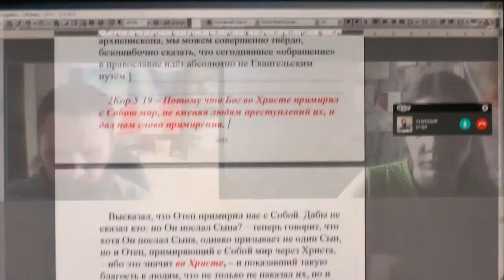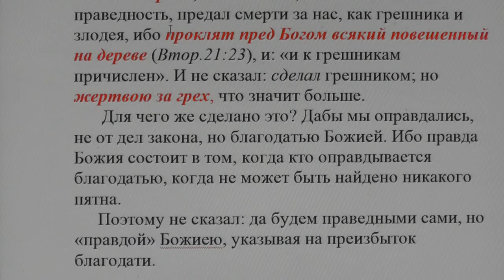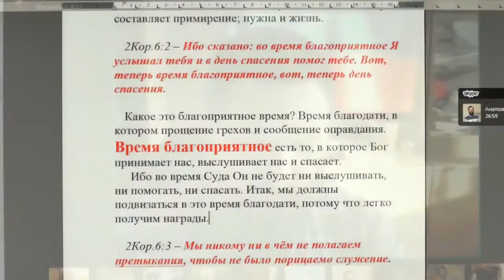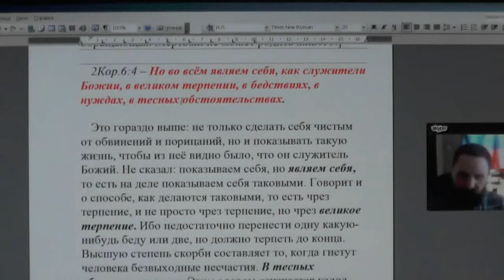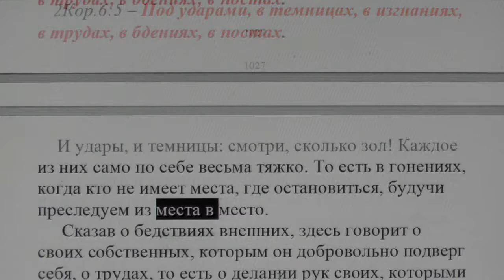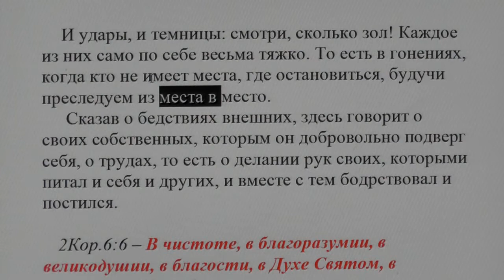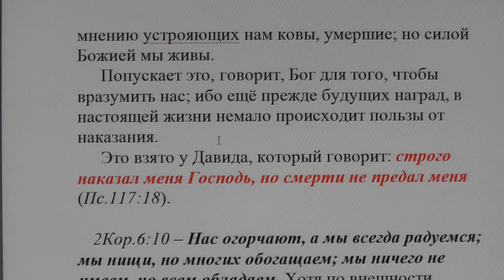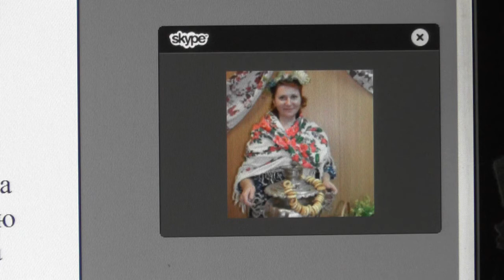Занятие по изучению святой Библии по скайпу. 2Кор.5:19. 22. 03. 2017